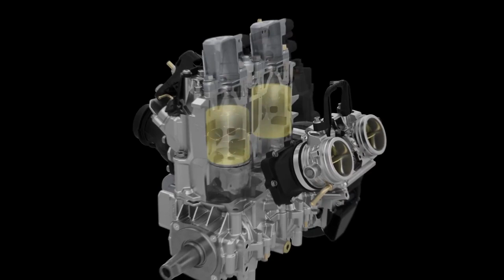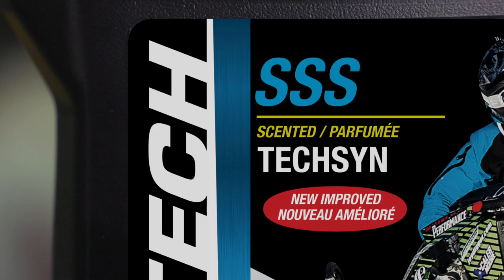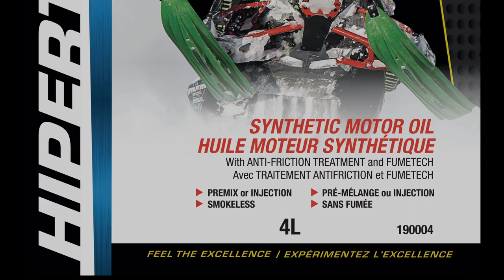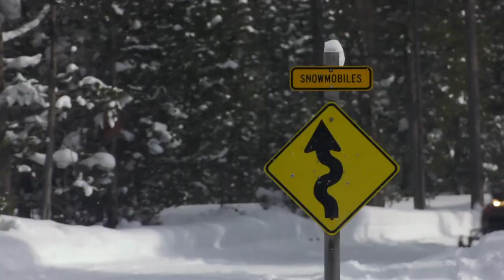Ski-doo 2019 | 600R E-TEC et 900 ACE Turbo | Renegade, MXZ et plus! | AMS Vtt - Motoneige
Le Snowshoot continue avec Ski-doo! Tous les modèles 2019: Moteurs 600R E-TEC et 900 ACE Turbo; Ski-doo Renegade XRS 900 ACE, MXZ XRS 600R, Renegade 600R, Backcountry XRS 850, Backcountry 600R, Renegade 900 ACE et MXZ X 600R. Aussi, les huiles de motoneige 2-temps SSS avec Hipertech; le casque AT950 Snow de Scorpion chez Importations Thibault; et Marc-André nous parle de séparateur de particules de S&B.

Si vous êtes un mordu des véhicules tout-terrain ou de la
motoneige, ne manquez pas AMS VTT / Motoneige!  Chaque semaine, Mathieu Thomassin vous présente un nouveau modèle et en fait l'essai pour vous.  Aussi, obtenez des conseils sur les accessoires, l'entretien... et la réparation de votre véhicule.